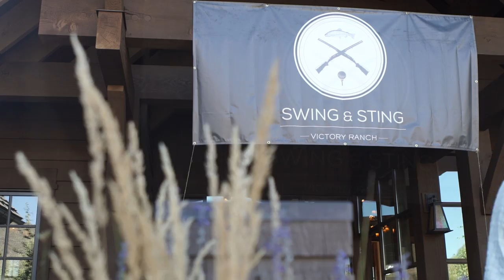2015 Swing & Sting at Victory Ranch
It’s the ultimate club championship. The Summer Olympics of the great outdoors. An Ironman for the all-around sportsman, challenging participants to two days of world-class golf, trophy trout fishing and 5-stand shooting. It’s the annual Swing & Sting competition, held every September at Victory Ranch, just as the weather turns cooler, the golden fescue sways beautifully along our golf course and the trout inch their way up the river from the Jordanelle.
This year the largest field in Swing & Sting history — a total of 16 teams of four — descended upon our 6,700 acres to compete for the coveted Team Trophy and enjoy the company of new and old friends in Utah’s great outdoors.